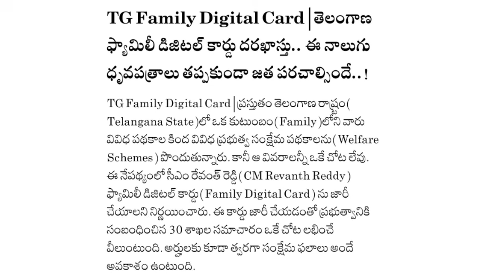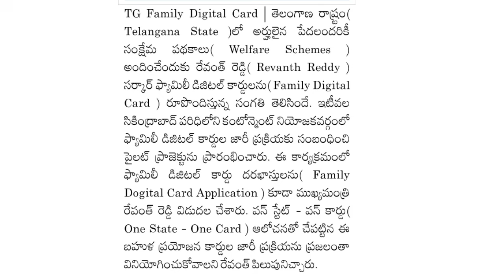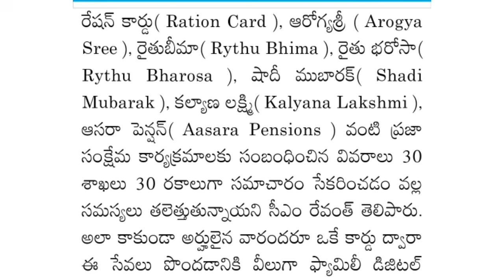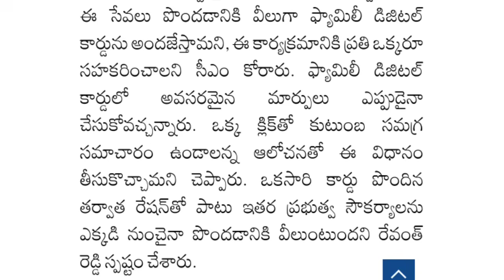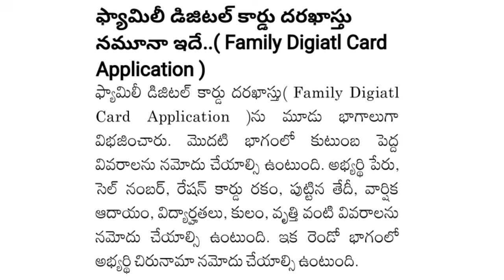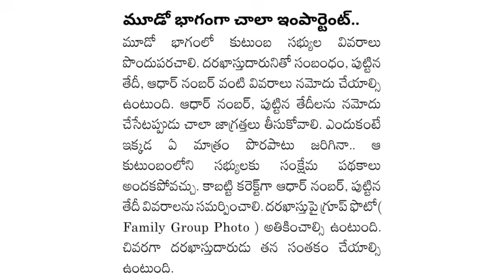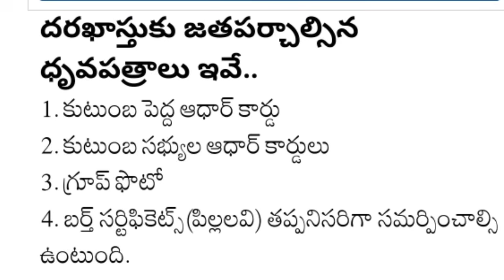ఫ్యామిలీ డిజిటల్ కార్డుకు అప్లికేషన్ విధానం. ( రైతు భరోసా ) ( ఆసరా పింఛన్లు ) 30. పథకాలకు ఒకే కార్డు